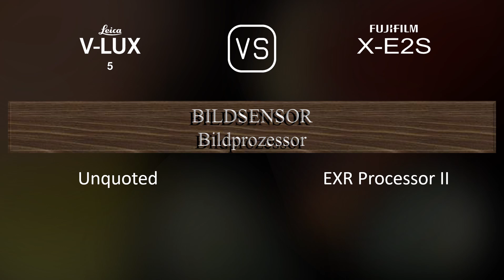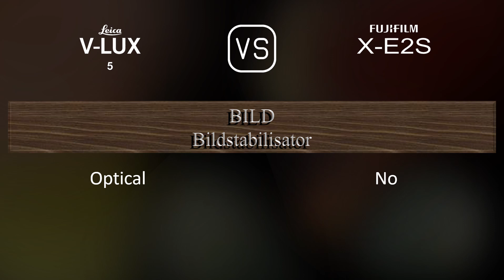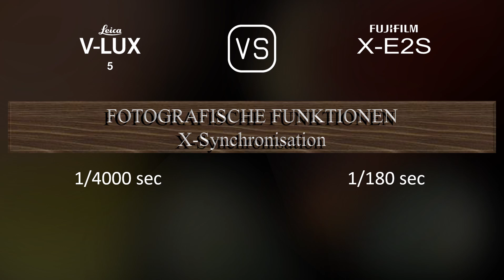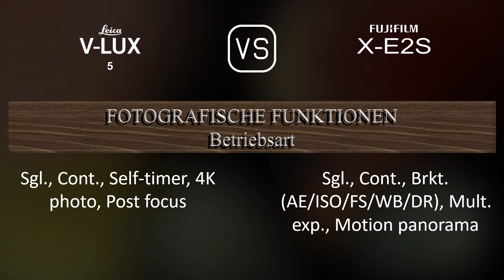Leica V-Lux 5 vs. Fujifilm X-E2S: Ein Vergleich der technischen Daten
Dieses Video gibt einen Überblick über die Leica V-Lux 5 und die Fujifilm X-E2S in einem parallelen Technikdatenvergleich (comparison of specifications). Vielen Dank fürs Zuschauen.

00:25 EINFÜHRUNG
00:33 KAMERAGEHÄUSE
00:40 BILDSENSOR
01:01 BILD
01:16 OPTIK & FOKUS
01:58 BILDSCHIRM
02:16 SUCHER
02:30 FOTOGRAFISCHE FUNKTIONEN
03:24 VIDEOGRAFISCHE FUNKTIONEN
03:38 SPEICHERUNG
03:42 KONNEKTIVITÄT
04:07 ALLGEMEINE ANGABEN
04:24 SONSTIGE FUNKTIONEN